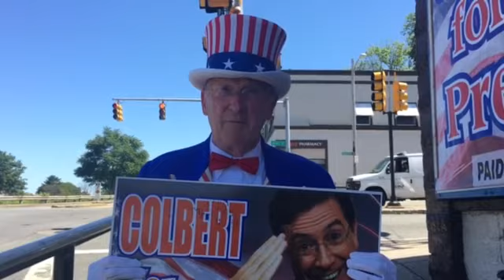Uncle Sam Rounseville of Quincy is campaigning for comedian Stephen Colbert in the 2020 presidential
Uncle Sam Rounseville of Quincy is campaigning for comedian Stephen Colbert in the 2020 presidential election.

By: zrazzaq
Published on: July 5, 2017